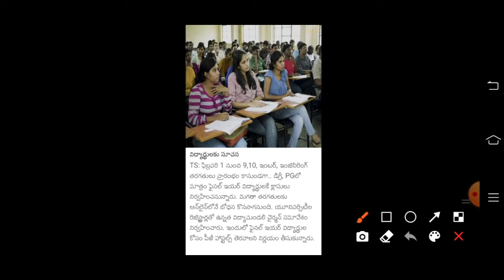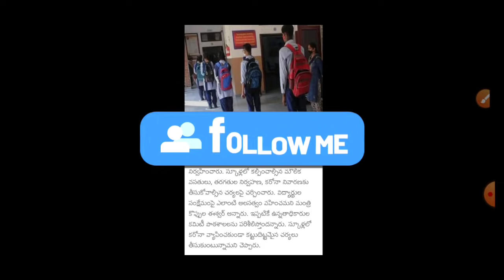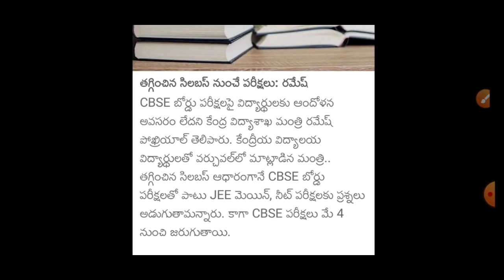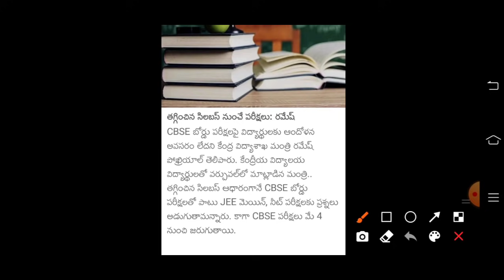School/Colleges reopening in Telangana 2021 New big twist 🤯🥵🥵|| SN STUDENTS LIBRARY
Telangana junior colleges opening dates,
Telangana colleges reopening date
Telangana colleges reopening date 2021
Telangana colleges reopening,
CS colleges reopening date,
CS colleges reopening date 2021
Telangana schools and colleges reopening date 2021
TS schools and colleges reopening dates 2021
schools reopen,
CM KCR schools reopen
Telangana latest news
Telangana latest news about school reopening
Telangana latest news updates about schools and colleges reopening